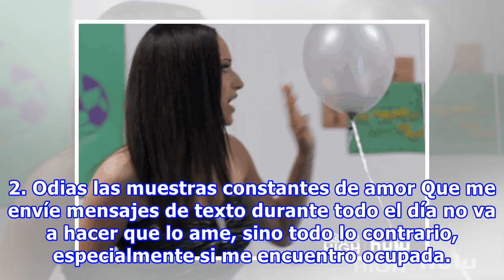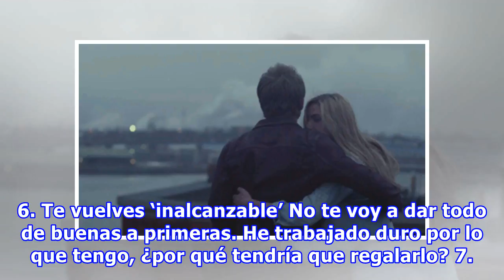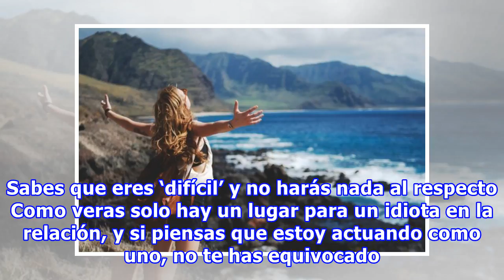10 Señales de que, sin darte cuenta, te has convertido en la ‘patán’ de tus relaciones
10 Señales de que, sin darte cuenta, te has convertido en la ‘patán’ de tus relaciones
Las personas suelen preguntarme constantemente por qué estoy sola, como si fuera primordial mantenerme al lado de una pareja. De igual manera esperan alguna respuesta lógica así que suelo responder con un: “no he encontrado a la persona correcta”, y ellos solo se encojen de hombros. Siendo sincera e...